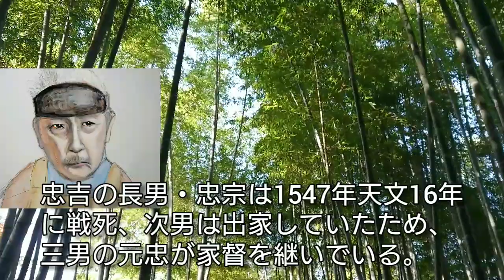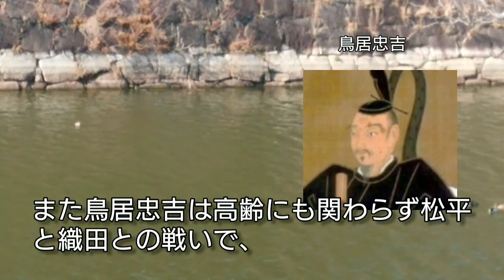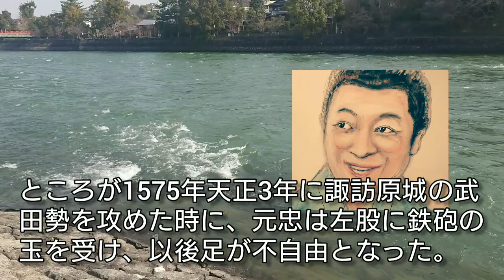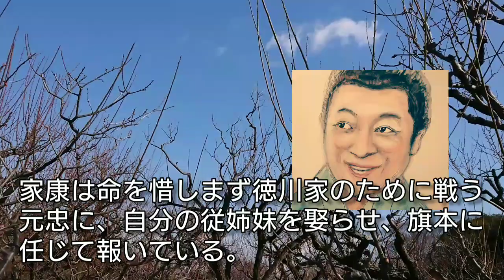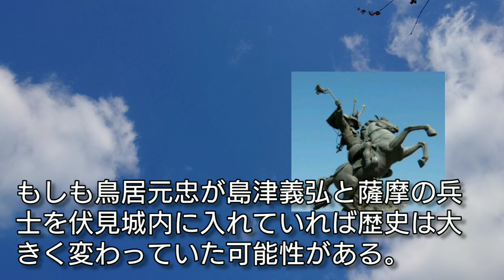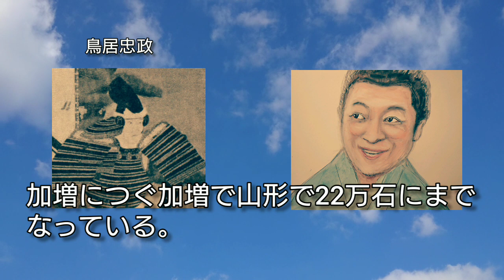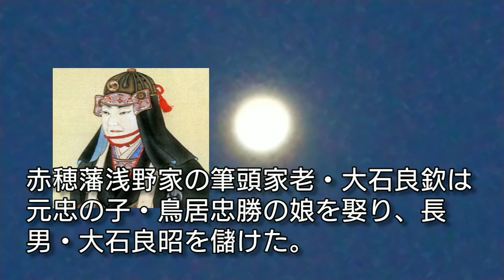「どうする家康」に学ぶ【日本史】鳥居忠吉と鳥居元忠 徳川家康のため関ヶ原の前哨戦の伏見城の戦いで玉砕した大石内蔵助イッセー尾形と音尾琢真が共演 Torii Tadamasa Japan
鳥居忠吉と鳥居元忠は徳川家康の忠実な家臣だが、元忠は関ヶ原の合戦の前哨戦である伏見城の戦いで玉砕する。のちに鳥居家は加増され、忠臣蔵の大石内蔵助は元忠の子孫となる。